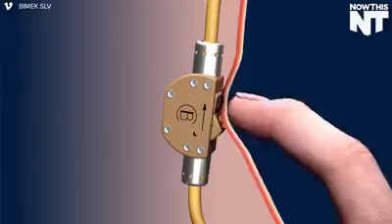This dick switch can turn sperm off and on as a form of birth control